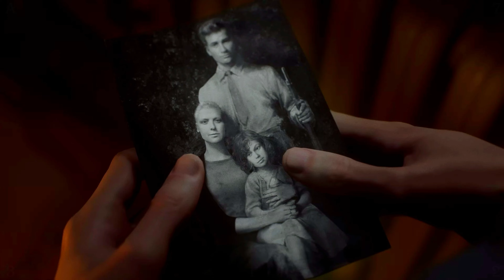Battlefield 5 Gameplay Part 5 | Still and Silent